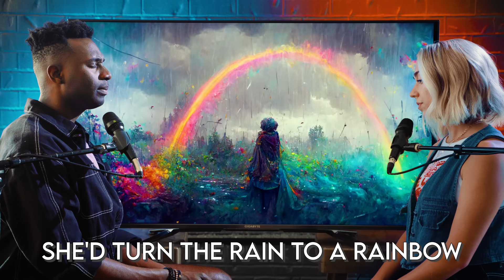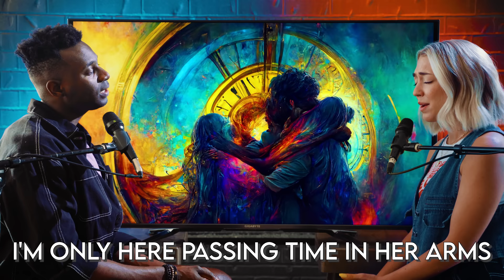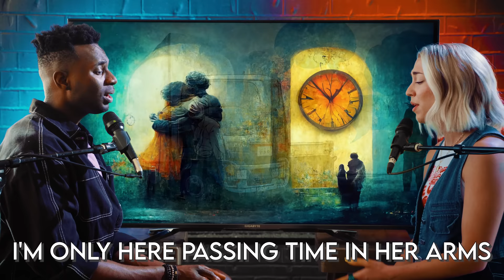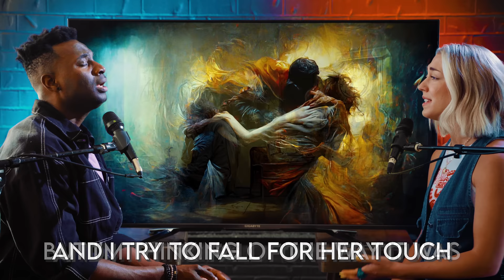Glimpse Of Us - But every lyric is an AI generated image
This technology is so crazy to me! Let me know what other songs you'd love to see like this!  All Ni/Co's links are down below so go show them some love!